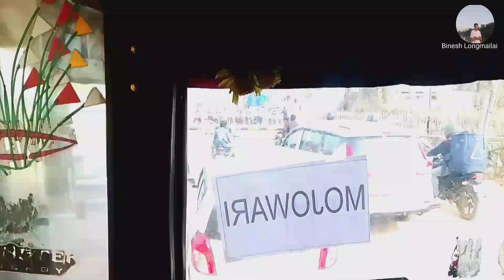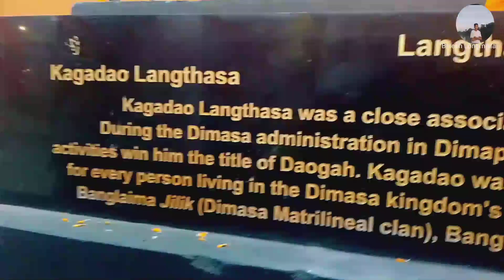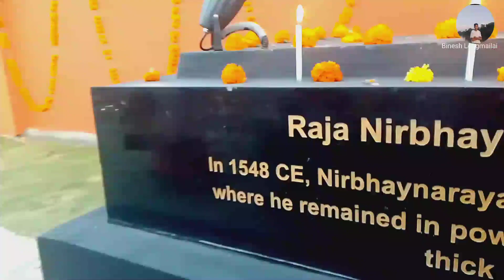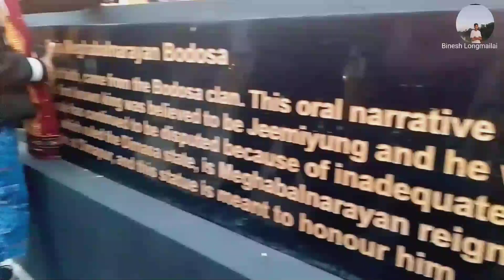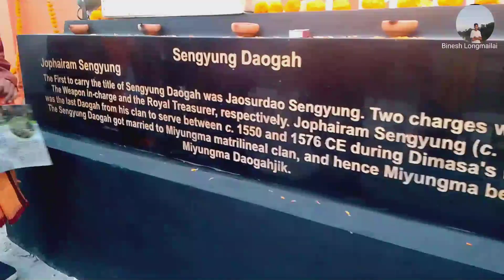Ranachandi Madaiko ( Temple ) Stone House Opening of maibang 👍👍😍😍🤩🤩